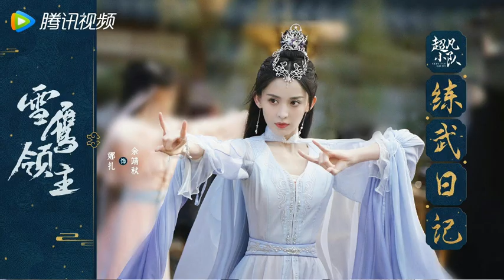Tencent GIANT Drama List, Love Like the Galaxy, Longest Promise, Chong Zi etc (EP 112)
Dramas Mentioned:
Babel, starring Qin Junjie, Deng Jiajia, Liu Huan, Li Meng
The Legendary Life Of Quen Lau -Lamu yangzi Li Hongyi
Dr Tang starring Qin Lan, Wei Daxun, Huang Jue
Heartbeat releases poster and snaps of cast He Ruixian, Luo Zheng, Cao Enqi, Guo
Prosecution Elite Wraps up starring Dilireba, Tong Dawei,

TheLongestPromise releases new poster of Xiao Zhan and Ren Min for today’s Tencent Video industry event
LoveLiketheGalaxy, starring Wu Lei and Zhao Lusi, releases new poster as it gears up for premiere
SnowEagleLord, starring Xu Kai and Gulinazha, Bai Shu, Lu Tingyu, Song Xinran, and more, releases new stills for today’s industry event
Lost You Forever releases new poster of YangZi for today’s Tencent Video industry event
The Young Flying Fox, starring Qin Junjie, Liang Jie, Xing Fei, Lin Yushen,
ChongZi releases new poster of Yang Chaoyue and Xu Zhengxi for today’s Tencent Video industry event
LoveandSword, starring Gao Weiguang and Xuan Lu, releases new poster for today’s industry event

Historical fantasy drama 流光引 releases new poster of Zhang Han and Zhu Xudan for today’s Tencent Video industry event
ChoiceHusband, releases new poster of Zhang Xueying, Xing Zhaolin, and Riley Wang for today’s industry event
Historical romance webdrama 造作时光 releases new poster of Xu Zhengxi and Meng Ziyi for today’s Tencent Video industry event
Historical romance drama 灼灼风流 officially announces leads Jing Tian and Feng Shaofeng at today’s Tencent Video industry event. Filming slated to begin in September
Sword and Fairy (ChinesePaladin6) officially announces Xu Kai and Esther Yu Shuxin as leads at today’s Tencent Video industry event
Paladin Legend, starring He Yu as Li Xiaoyao, Yang Yutong as Zhao Ling’er, Xu Hao as Lin Yueru, Li Chuan as Liu Jinyuan, Hu Yixuan as A'nu, Ye Shengjia as Tang Yu, & more, releases first posters

Fearless Blood officially announces leads in Dong Zijian, Liao Fan, Yu Qian, Tong Liya, Ren Min, and Qiu Tian with concept poster at today’s Tencent Video industry event
Mr and Mrs Chen, described as the Republican version of Mr. & Mrs. Smith, releases new poster of Guan Xiaotong and Han Dongjun
The Infiltrator releases new poster of Huang Xiaoming, Jiang Xin, Li Xiyuan, and Yu Xiaorui for today’s Tencent Video industry event
Candle in the Tomb: KunlunTomb, starring Pan Yueming, Zhang Yuqi, and Jiang Chao (My Own Swordsman)
The Eve releases new poster of Ou Hao and Zhang Huiwen for today’s industry event

 Are You Safe releases new poster of Tan Jianci and Rong Zishan for today’s Tencent Video industry event
Tencent’s drama adaptation of Liu Cixin’s sci-fi novel The Three-Body Problem, Three Body, starring Zhang Luyi, Yu Hewei, Chen Jin, Wang Ziwen, Lin Yongjian, Li Xiaoran, Wang Chuanjun & more